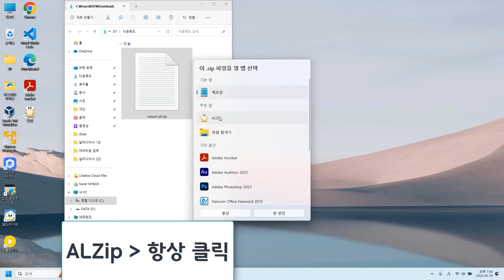윈도우11 압축파일 아이콘 모양 변경하는 방법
이상한 윈도우파일 아이콘 모양 변경하는 방법